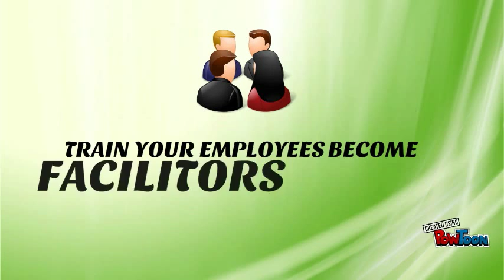I LEARNING TUTORIAL 3